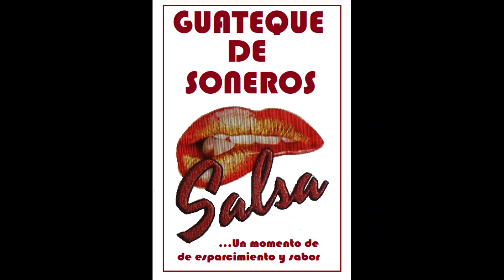Hector Rivera y Su Orquesta Poco a Poco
El contenido musical publicado en esta selección tiene como fin divulgar y promover nuestra cultura musical de los diferentes géneros que nos sirven de sano esparcimiento.
En este video difundimos música salsa, no somos los dueños del contenido musical e imágenes que aparecen en las publicaciones del canal, todos los derechos pertenecen a su propietario y autor.
Este canal, Latinos, vida, sabor y son no pretende infringir los derechos de autor, hacemos estas publicaciones con un fin único de entretenimiento y sin ánimo de lucro